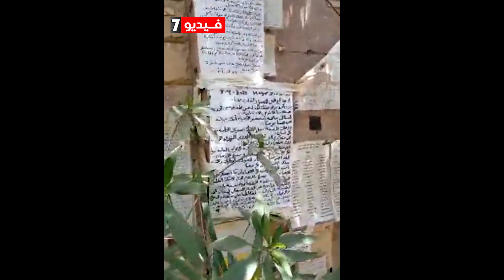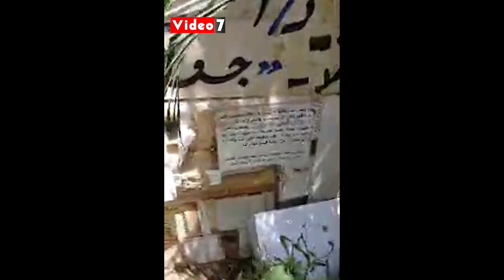رسائل العشاق والمحبين على قبر أحمد خالد توفيق فى ذكرى ميلاده بالغربية